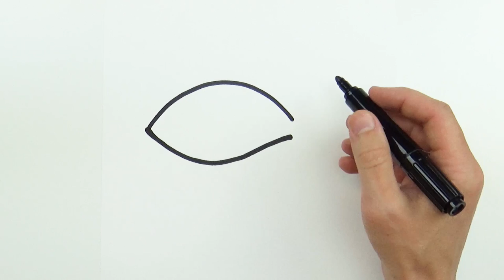How to Draw a Fish easy step by step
Do you want to learn how to draw a fish for kids. It's super easy art tutorial for beginners, only follow me step by step, if you need more time, you can make pause.

I use a black marker to show the picture better, but it will be easier to begin drawing with a pencil, so that you can correct it with an eraser. Then the fish is perfect, you can outline it with a black marker.

THANKS)))👍😊❤️